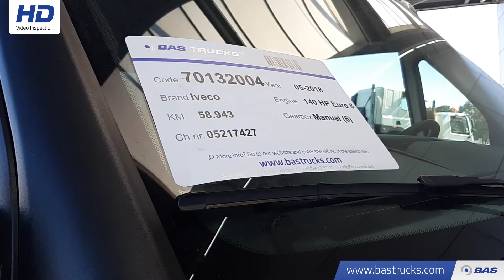70132004 Iveco Daily